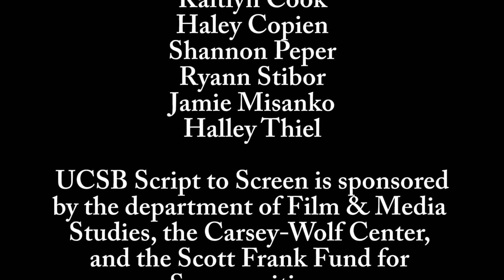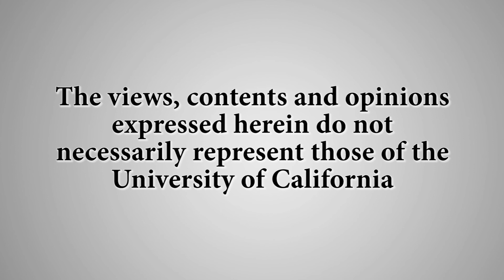The Edge of Seventeen Writer/Director Kelly Fremon Craig - Script to Screen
Kelly Fremon Craig made her directorial debut in 2016 with The Edge of Seventeen. The film received widespread critical praise and numerous accolades, including a Golden Globe nomination for the film’s lead actress, Hailee Steinfeld, a Directors Guild of America nomination for Outstanding Achievement of a First Time Filmmaker, the New York Film Critics Circle Award for Best First Film, and three Critics Choice Awards nominations.   Recorded on 04/13/2017. Series: "Carsey-Wolf Center" [6/2017] [Show ID: 32372]